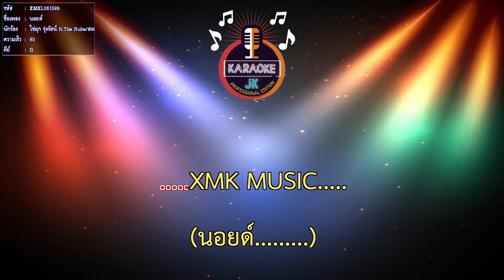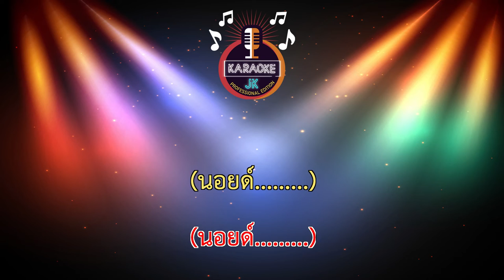นอยด์ (80-G) - ไข่มุก รุ่งรัตน์ ft.The Rube/สงครามทำเพลง 【 Cover By คาราโอเกะดนตรีสด 】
ศิลปิน : ไข่มุก รุ่งรัตน์ feat. The Rube
เนื้อร้อง : Mildvocalist
ทำนอง : Mildvocalist
เรียบเรียง : The Rube, Mildvocalist
Produced by The rube, Mildvocalist